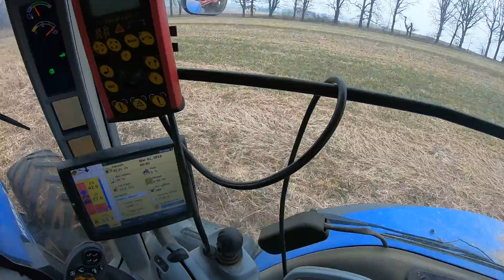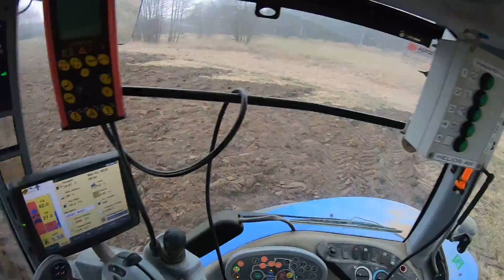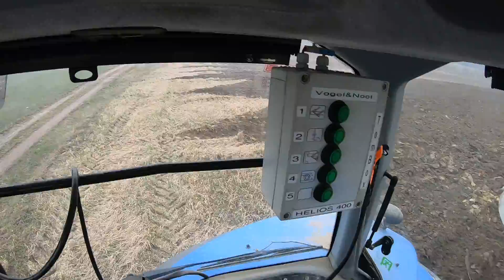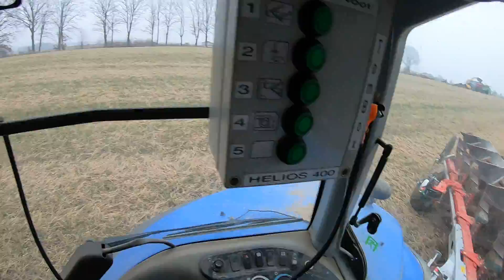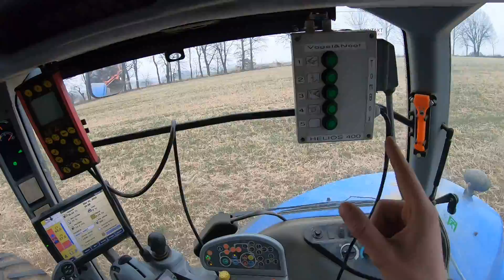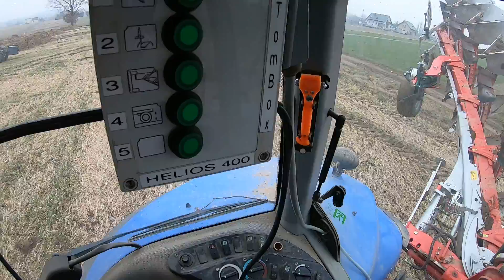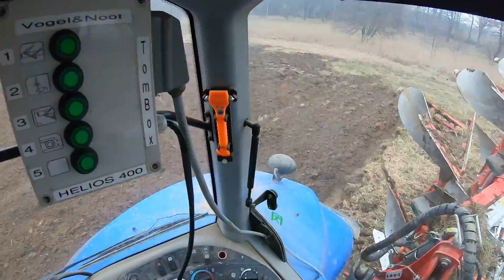Vlog #29 Rozpoczęcie wiosny z Nowym nabytkiem